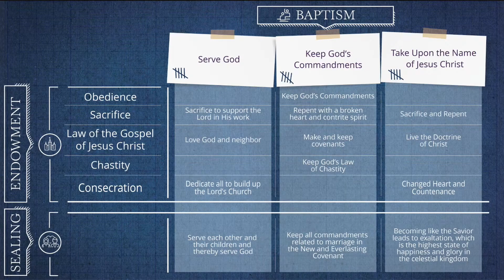Renlund 23o d10 Covenants Never Forced or Compelled Agency Free To Break Share A Bond w God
October 22, 2023 Elder and Sister Renlund spoke at a Sunday Evening Devotional at the BYU-Idaho Center.  Elder Renlund discussed how 3 levels of Covenants Bind us closer to God.  Here's a link to the whole devotional. (Note... Sister Renlund speaks at the 39 minute mark and Elder Renlund starts at the 49 minute mark.)